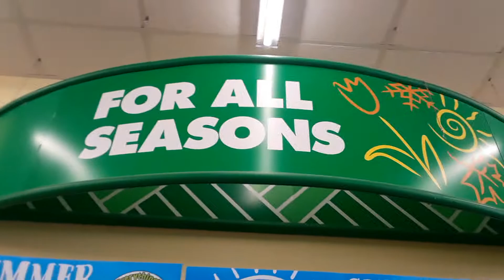Cool stuff to use to customize your candy land game at dollar tree